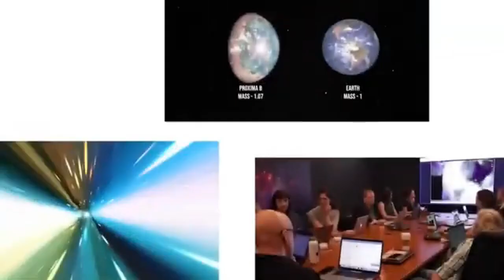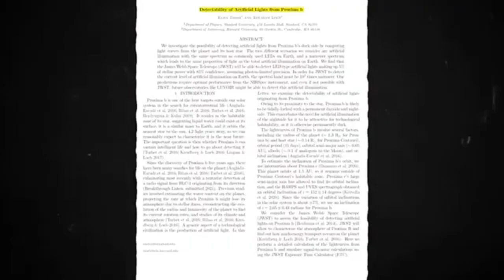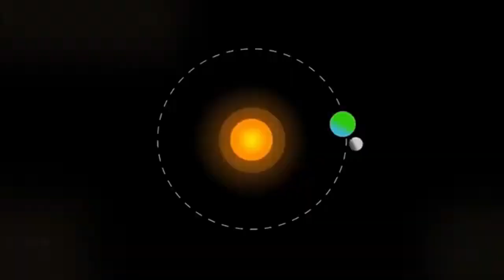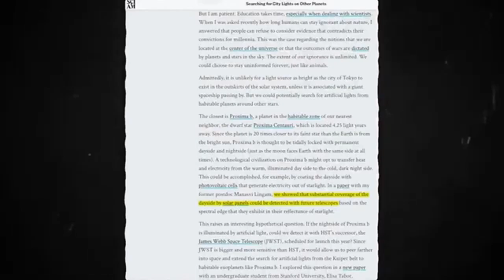1 MINUTE AGO: James Webb Telescope Revelas The First Real Image of Proxima B!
1 MINUTE AGO: James Webb Telescope Revelas The First Real Image of Proxima B!